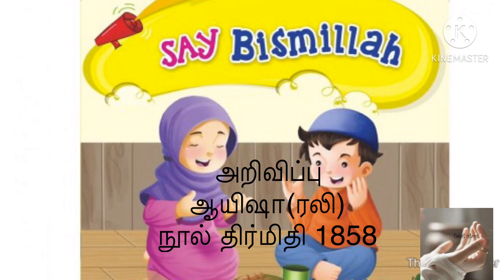உணவு சாப்பிடுவதின் ஒழுக்கங்கள்| Tamil islam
உணவு சாப்பிடுவதின் ஒழுக்கங்கள் பற்றிய இஸ்லாம்